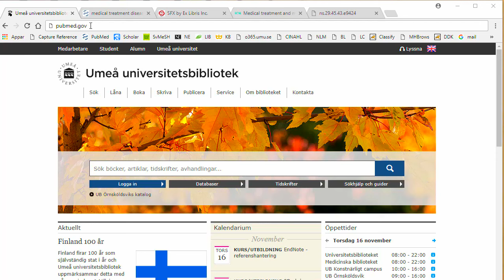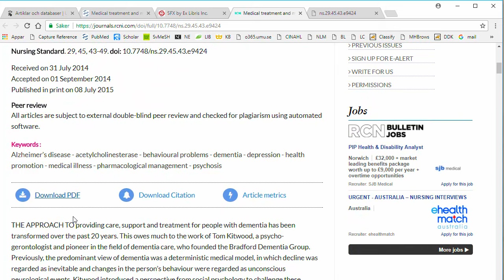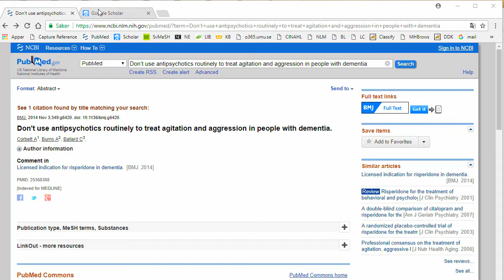Get it - ta fram artikel i fulltext från PubMed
Alla som söker i PubMed får fram tidskriftsartiklar i fulltext som är fritt tillgängliga eller ingår i sk. open access journals. Sitter du vid en dator utanför campus så kommer Get it! att leda till en inloggningssida för Umu-id.